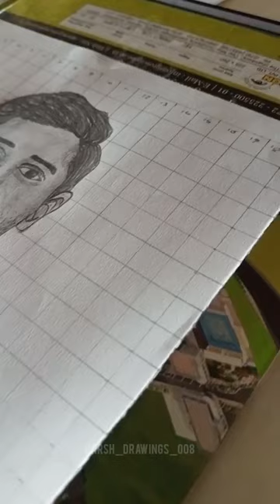Ms dhoni drawing 💗//how to draw mahi Bhai#shortsfeed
Ms dhoni drawing 💗// how to draw ms dhoni